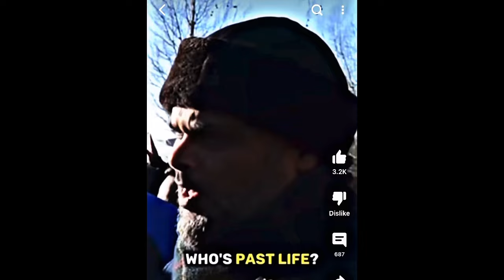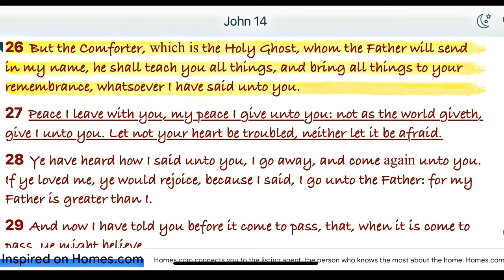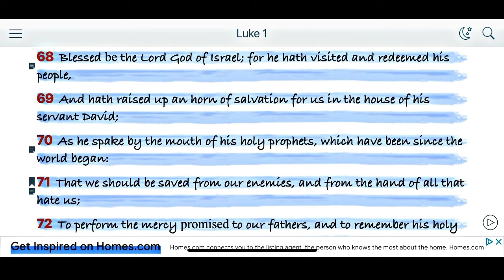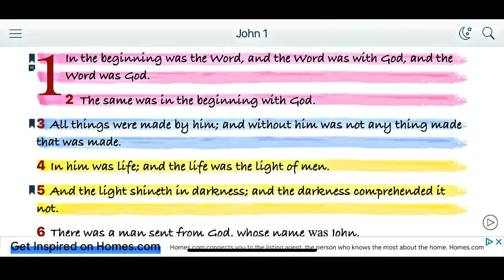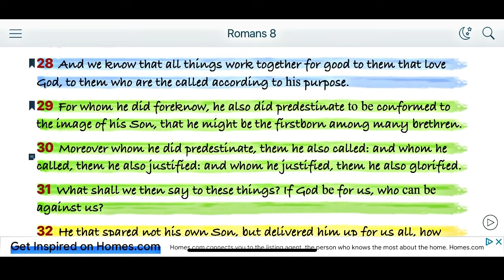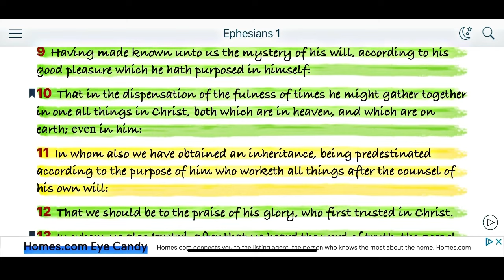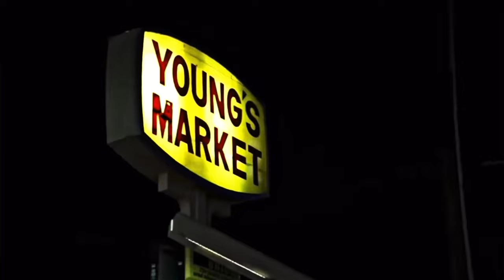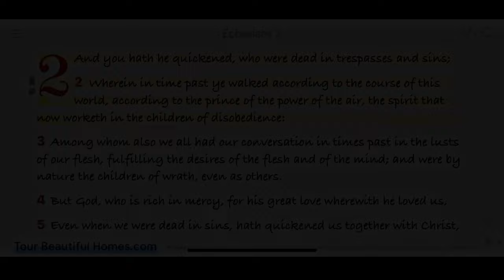WHAT IS REINCARNATION AND THE CONCEPT OF PREDESTINY™️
12 TRIBES OF ISRAEL
Sacramento Street Gospel
Azan Ha Ahmath